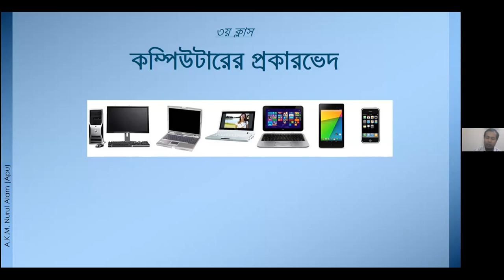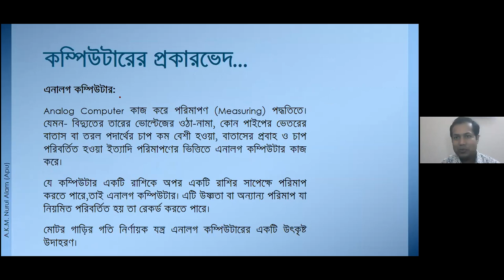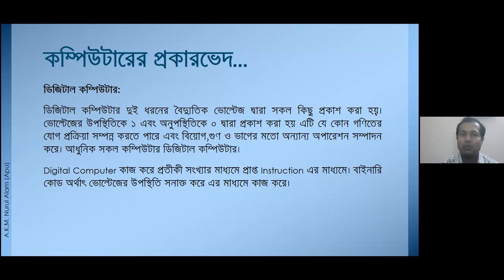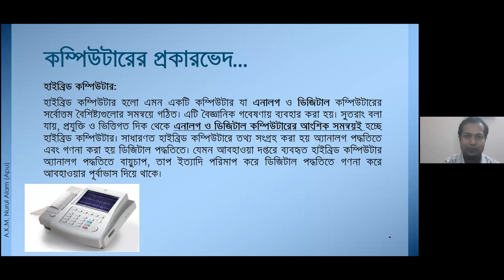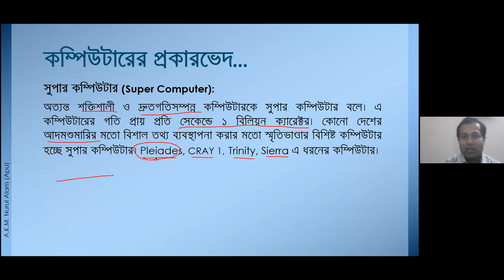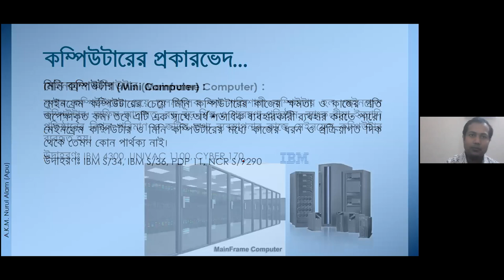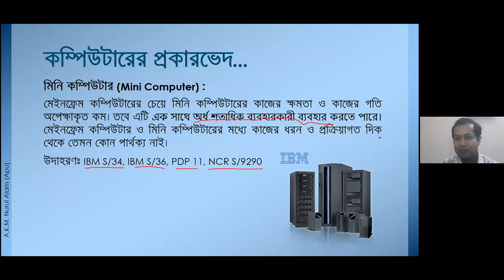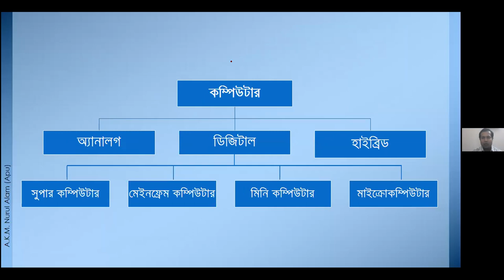Application of ICT in Libraries & Information Centers A.K.M Nurul Alam Apu 27.04.2020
প্রিয় শিক্ষার্থী, লিংক ক্লিক করে জুম নামিয়ে, জুম সফটওয়্যারঅন করে জয়েন্ট আইডিতে আইডি বসিয়ে অনলাইন ক্লাসে অংশগ্রহণ করার জন্য জয়েন্ট মিটিং এ ID 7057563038 দিয়ে জয়েন্ট করুন। বিস্তারিত 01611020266। সকাল ১১টা থেকে ১১.৪৫, ১২ থেকে ১২.৪৫ ও বেলা ৩টা থেকে ৪ টায় ক্লাস চলবে।করোনা পরিস্থিতির জন্য ক্লাস না হওয়ায় অনলাইনে ক্লাস চালু করে ড. এম. মিজানুর রহমান প্রফেশনাল কলেজ। ভুল ত্রুটি মার্জনীয়। পরবর্তী ভিডিও আপনার মেইলে চলে যাবে।

গত ক্লাসের ভিডিও